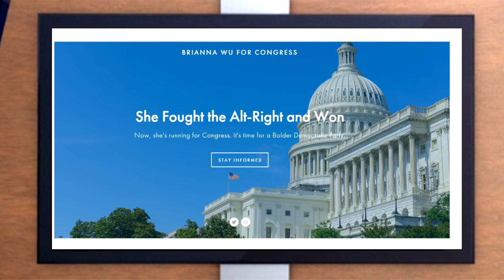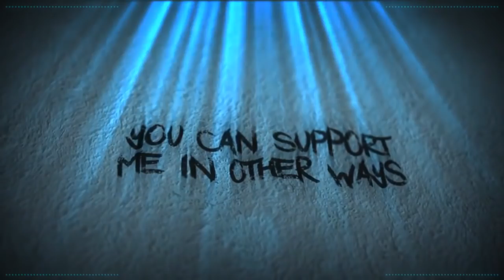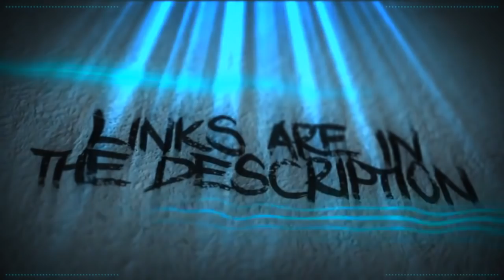Brianna Wu For Congress 2018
Brianna Wu, the perpetual victim, is running for congress. This should be amusing to watch. We need another lol after Trump won.

RubberBanned

Sources

Articles

Related to Gamergate